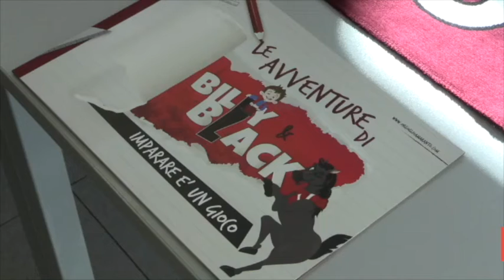Orgoglio Amaranto presenta 'Le avventure di Billy e Black'